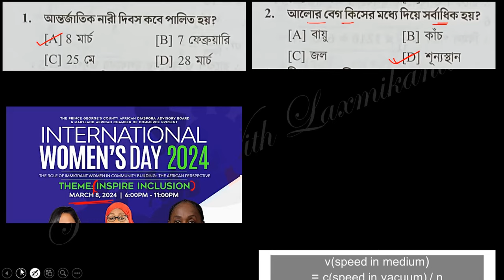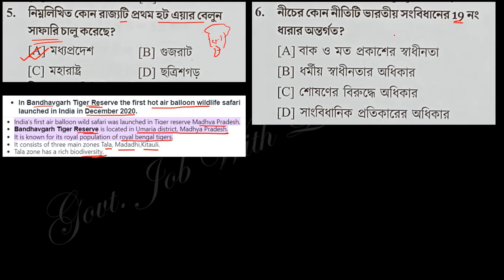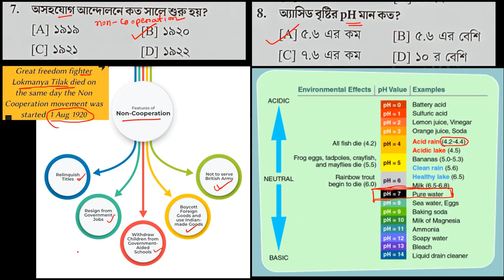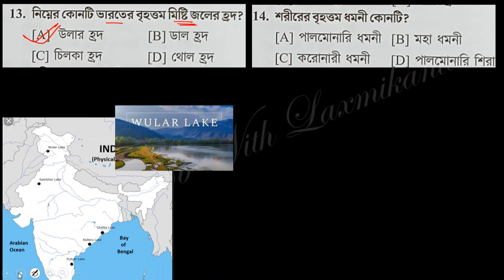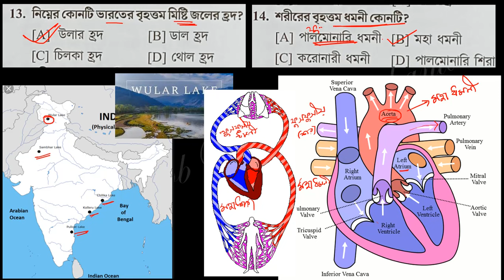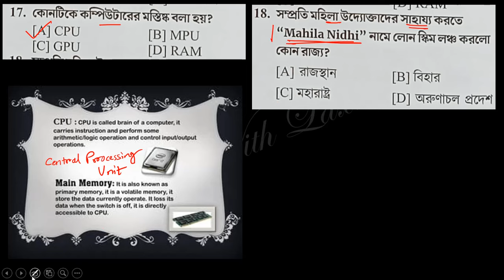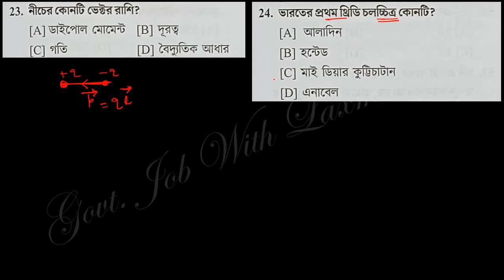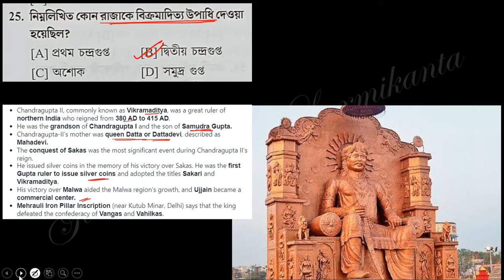Lec15=Food SI 2024_GK-GS_Set 3_Q 1-25